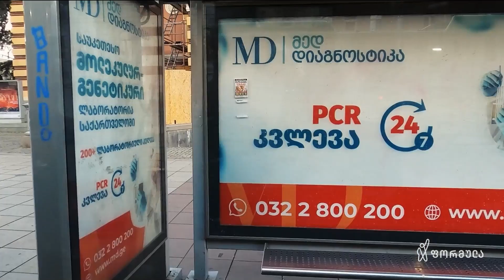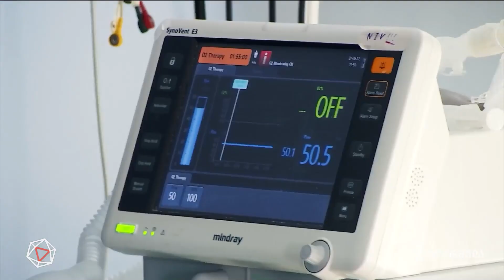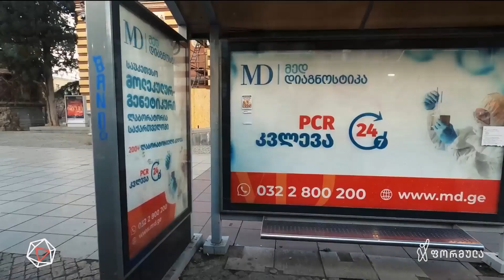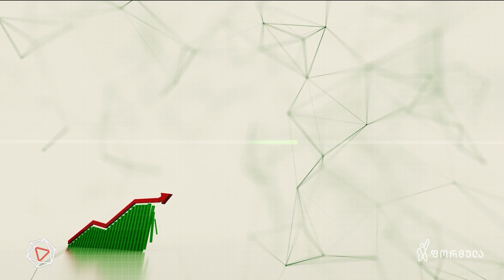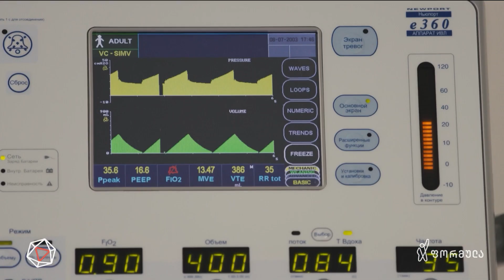ომიკრონის ცუნამი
▪️ ომიკრონის ცუნამი — ანი არველაძის სიუჟეტი